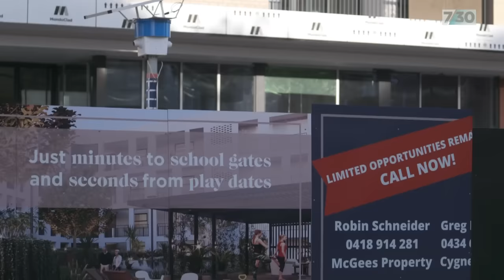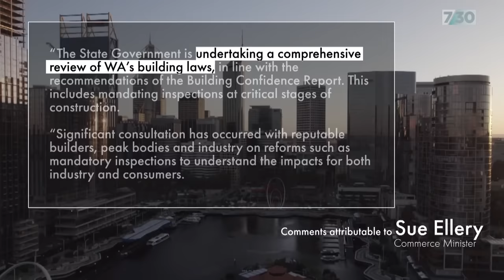Apartment buyers speaking out after cracks appeared in investment | 7.30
In Western Australia there is a standoff between a developer and a builder that has left apartment buyers in limbo. The timing is poor when the state government is trying to encourage more people to buy apartments.

Rhiannon Shine reports.